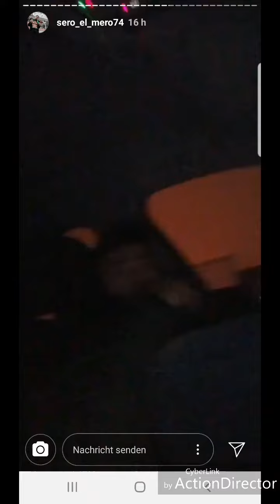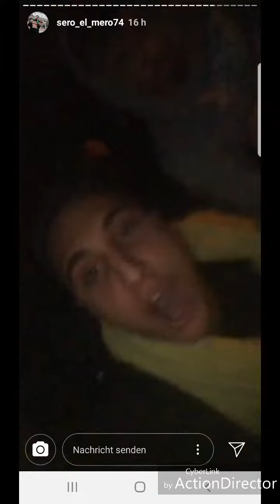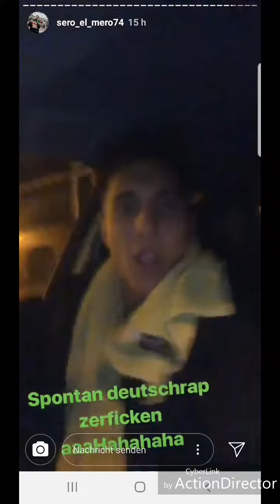Sero El Mero dreht durch wegen Cavelo und kickt aggressiven Freestyle part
Sero El Mero dreht durch wegen Cavelo und kickt aggressiven Freesyle part.
Sero ärgert seinen Freund und Kollegen Cavelo, indem er dauernd schmatzt und als  Cavelo sich darüber aufregt, gefällt das Sero nicht und er sagt, dass Cavelo sich aus sein Auto verpissen soll. (Natürlich nicht ernst gemeint.)